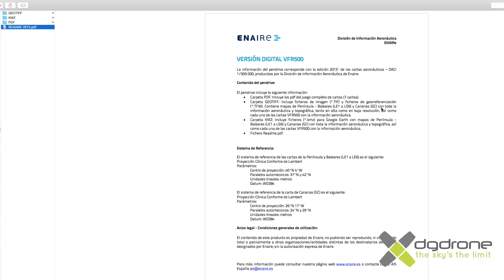Cartografía Aeronáutica / Aeronautical Charts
Videotutorial y explicación de las ventajas del uso de las cartas de navegación en formato Digital para localizar y visualizar las áreas permitidas o prohibidas al vuelo.
Tutorial of advantages of using the charts in digital format to locate and display the permitted or prohibited flight areas .